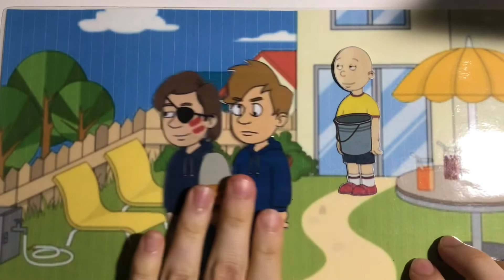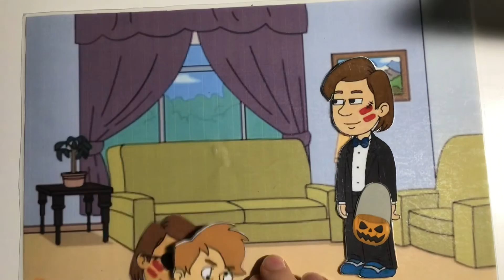Evil and Not me go trick or treating while grounded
My evil clone (Evil Alex G-I) and Not me (Not Alex G-I) went Trick or Treating while grounded! What do they get in Trick or Treating? And What will happen when I find out they went trick or treating while grounded? Let's watch until the end